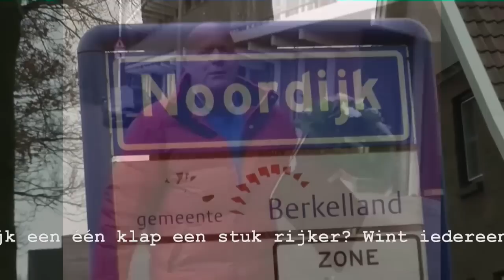Valt de hoofdprijs van de postcodeloterij in Noordijk?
NOORDIJK - Valt de hoofdprijs van de postcodeloterij in Berkelland? Is Noordijk in één klap een stuk rijker? Wint iedereen in de wijk Vonderman een prijs? Of zijn er ook verliezers? Ontdek het zaterdag 2 maart 2013 bij café Hassink in Noordijk bij de voorstellingen van toneelvereniging Plankenkoorts. Matinee 14 uur, avondvoorstelling 20 uur.